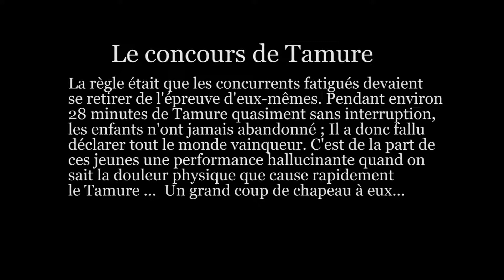Heiva 2013 - Danse enfants 4